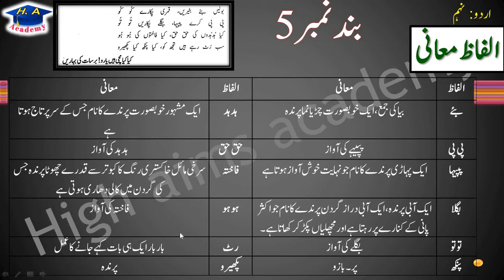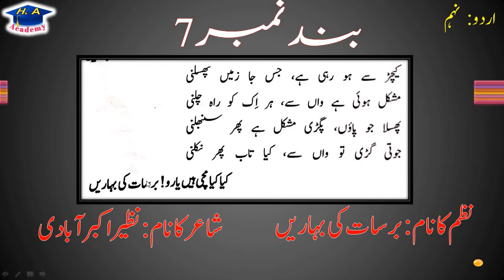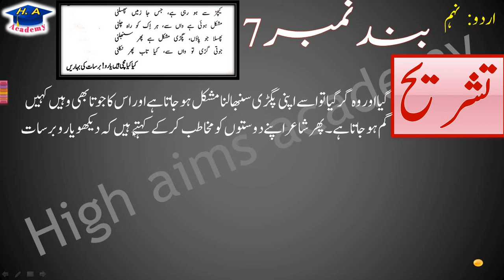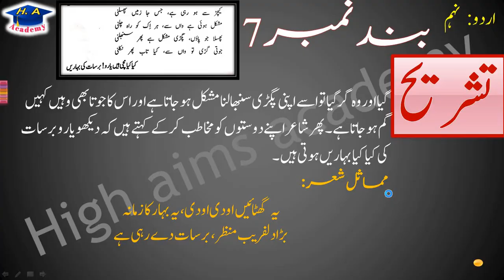Urdu class 9 nazam 3 barsaat ki baharain tashreeh notes part 3 || برسات کی بہاریں